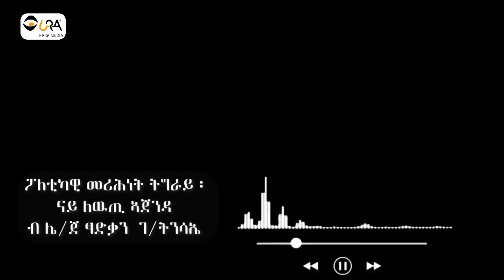ፖለቲካዊ መርሕነት ትግራይ፣ ናይ ለውጢ ኣጀንዳ ብሌ/ጀነራል ፃድቃን ገ/ትንሳኤ 1ይ ክፋል | 2023